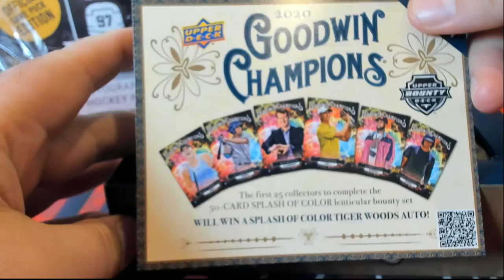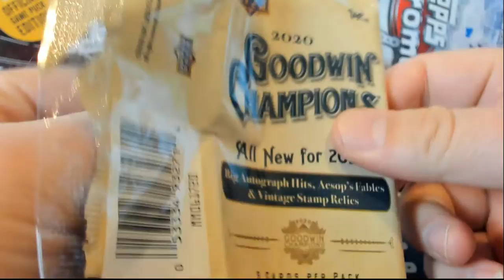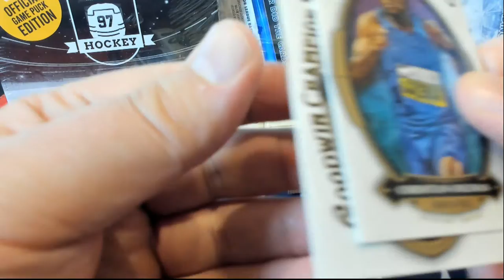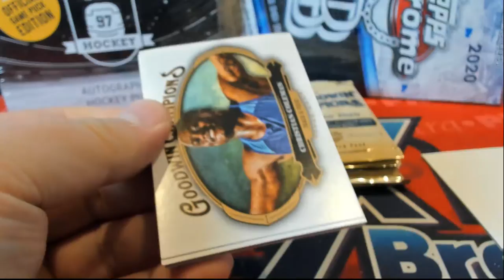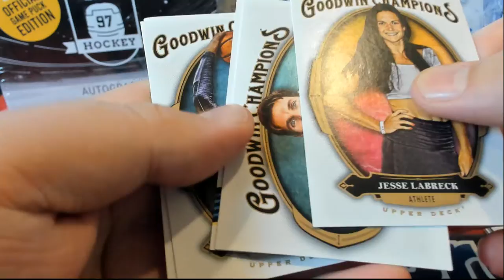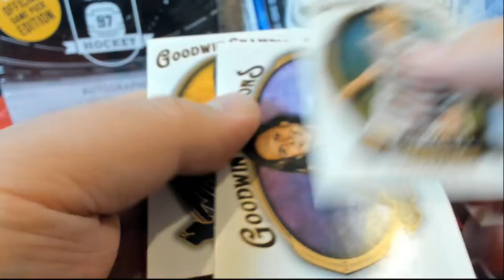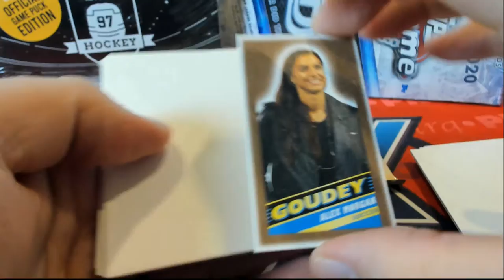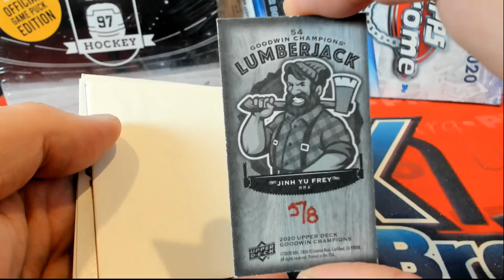BOX ID UDGOODWIN144 2020 Upper Deck Goodwin Champions FOR AV